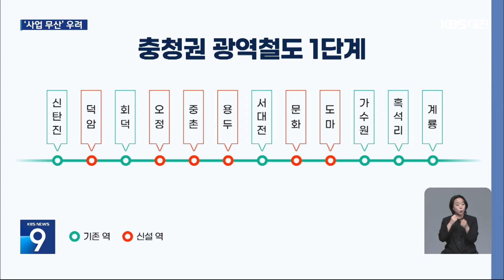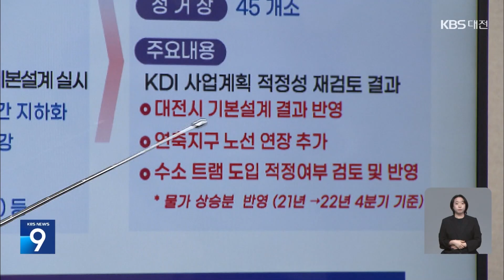[2024.10.09] 오늘은 한글날…가을 축제장 시민들로 '북적' / 충청권 광역철도 사업비 급증..'사업 무산' 우려도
▲오늘은 한글날…가을 축제장 시민들로 '북적'

▲최민호 시장 단식 나흘째…여권 인사 잇단 방문

▲충청권 광역철도 사업비 급증..'사업 무산' 우려도

▲대전도시철도 2호선 6개 공구 발주 돌입

제보하기
◇ 카카오톡 : KBS제보, KBS뉴스 대전